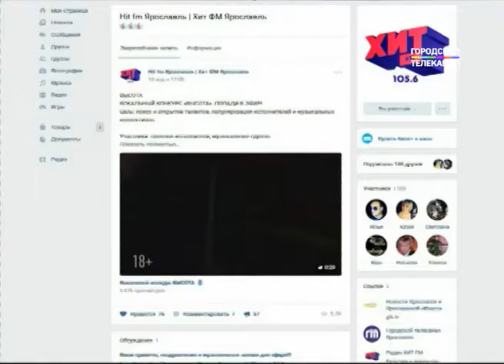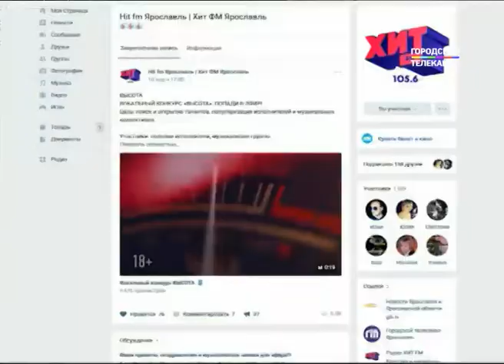На музыкальный конкурс "Высота" начали поступать заявки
На музыкальный конкурс «Высота», организованный Городским телеканалом и радио «Хит ФМ — Ярославль», начали поступать первые заявки от участников. Ежесуточно, начиная с сегодняшнего дня, мы выкладываем вокальные произведения претендентов на победу в группе «Хит ФМ — Ярославль» Вконтакте Ну, а если ты сам талантливый певец и хочешь прославиться, мечтаешь о собственном клипе, то у тебя есть уникальный шанс попасть в эфир радио и тв. Городской телеканал совместно с «Хит ФМ — Ярославль» и КСК «Вознесенский» объявил вокальный конкурс «Высота». Принять участие могут сольные исполнители и музыкальные группы. Работы участников конкурса будут размещены в группах Городского телеканала и «Хит ФМ — Ярославль» ВКонтакте. Прошедшие отборочный тур выступят 18 мая в «Вознесенском». Победителя, естественно, выберет жюри. На лучшую песню снимут клип, также она попадёт в ротацию «Хит ФМ — Ярославль» и Городского телеканала. Подробнее об условиях конкурса читай в наших официальных группах ВКонтакте, а также на сайте gtk.tv. Покори «Высоту»!